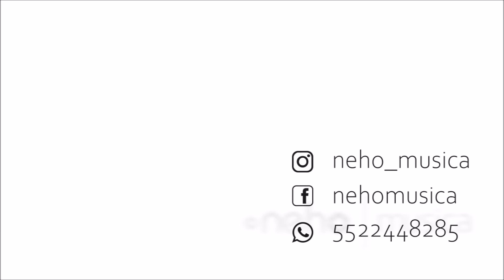Sin ti no se vivir - Cover de Los Angeles Azules cantado por Kefrén M. (Neho).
Sin ti no se vivir - Cover de Los Angeles Azules cantado por Kefrén M. (Neho). No tengo los derechos.